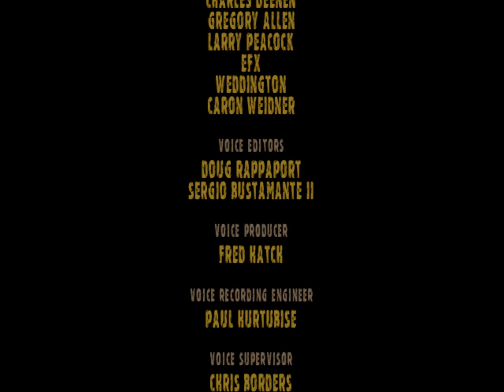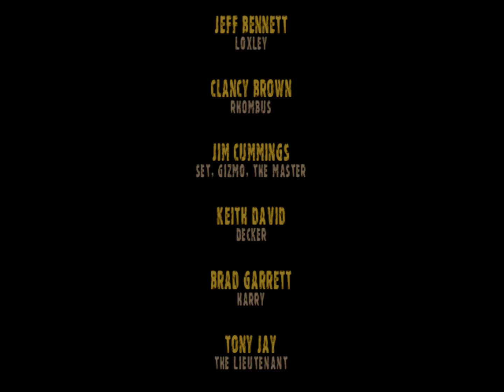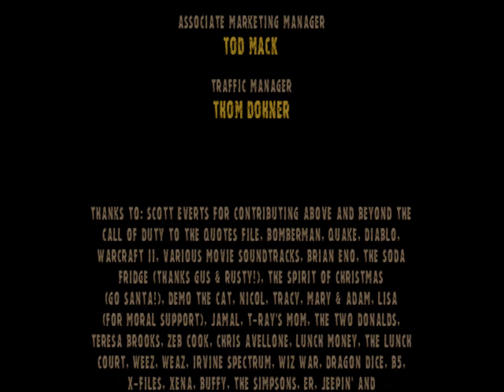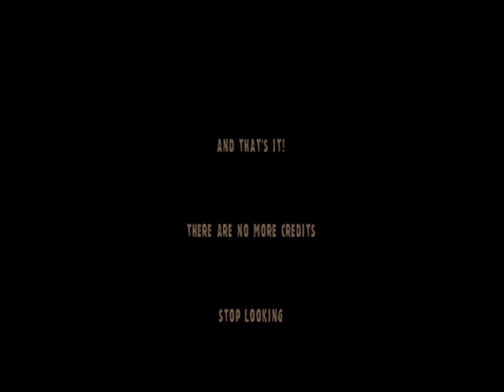Fallout 1 - part 172 - ending - credits - gameplay - hardest difficulty